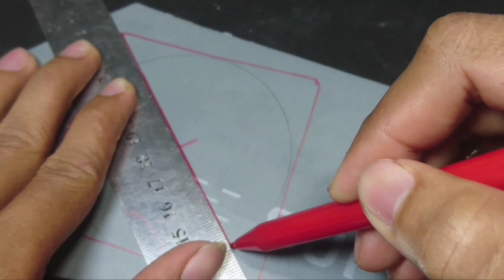SETELAH NONTON PASTI MEMBUAT KIPAS DARI PVC BEKAS SENDIRI ‼️‼️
Cara membuat kipas mini portable dari barang-barang bekas

Kipas yang kita buat ini sangatlah sederhana, karena terbuat dari pipa pvc bekas.
Dan cara perakitanya pun sangat mudah di pahami.
Teman-teman bisa membuat sendiri kipas ini di rumah.
BAHAN :
1. pipa pvc
2. dinamo dc 6-12v
3. baterai 3,7v
4.
5. module power bank 2in1
6. papan kayu

NB:
TONTON VIDEONYA  SAMPAI SELESAI SUPAYA PAHAM. ‼️

Klik untuk menemukan ide-ide kreatif lainya.